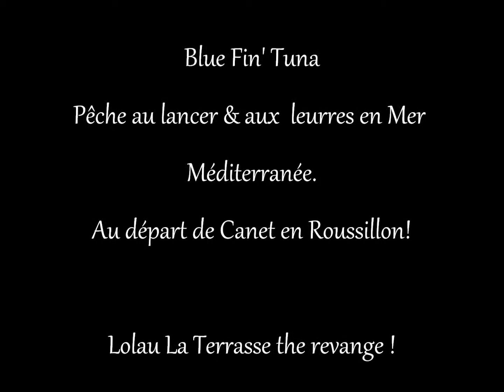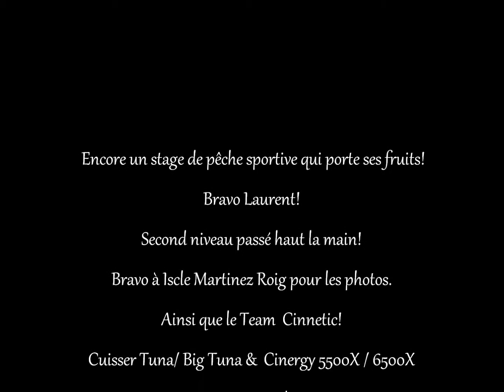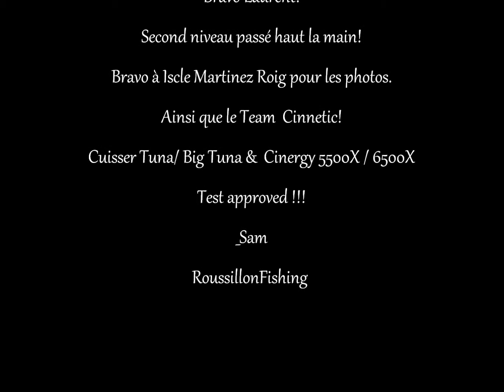Stage de perfectionnement à la pêche sportive du thon rouge au lancer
Stage initiation et perfectionnement à la pêche en mer au lancer.
Samuel ELGRISHI
Votre moniteur/ guide de pêche
Sorties en Mer Méditerranée, dans les Pyrénées Orientales